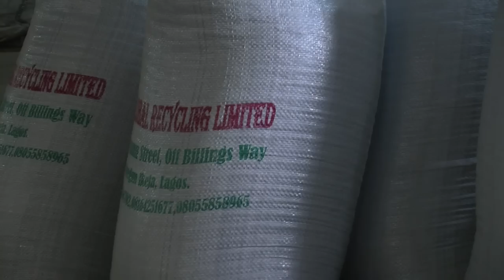Geschenke für Müll: WeCycler sorgen für Sauberkeit in Lagos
Im Großraum Lagos produzieren etwa 20 Millionen Menschen 10.000 Tonnen Müll Tag für Tag. Recycling ist für viele ein Fremdwort. Dagegen kämpft die Initiative WeCyclers nun an. Ihre Mitarbeiter sind mit Dreirädern unterwegs. Sie gehen von Tür zu Tür, um Plastik- und Aluminiummüll einzusammeln. Im Austausch erhalten die Haushalte Punkte, die sie anschließend in Geschenke umwandeln können.